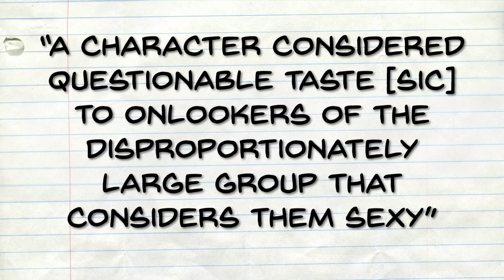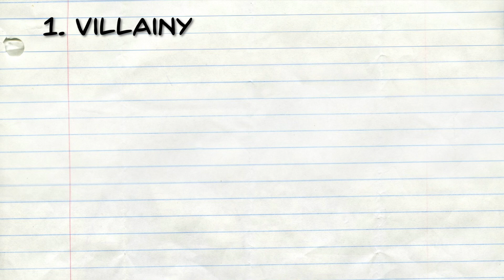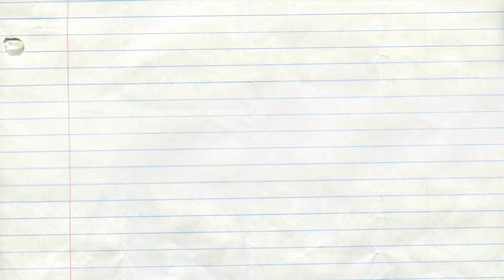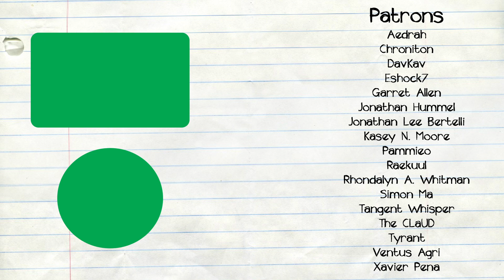The Start of Something Excellent (I Hope)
Please give it a try if it sounds like fun! I promise it will be!!